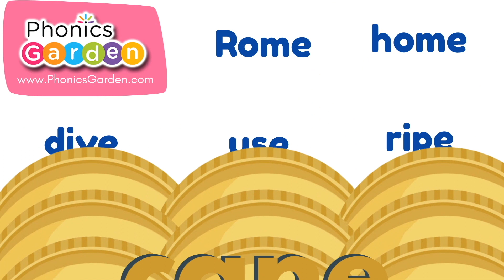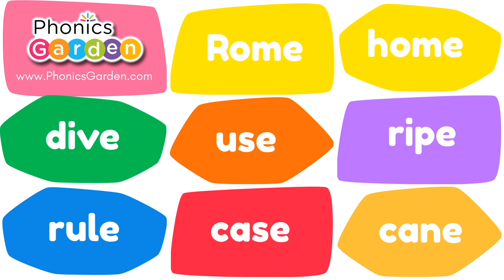Magic E | Mix 6 | Slot Machine Spelling | Phonics Garden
Step into the enchanting world of 'Magic E | Mix 6: Slot Machine Spelling' with this captivating song. Students will immerse themselves in the magic as they look, listen, and sing along. Through this fun musical journey, they'll learn to decode words effortlessly. Reading and spelling words will become a breeze as they master the art of the Magic E. Join in the melody and become a skilled decoder today!

Buy the 2 Letter Word Family Bundle now!!